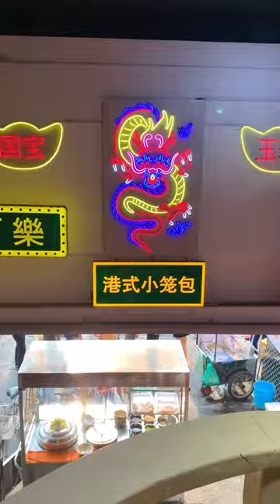TÔM NƯỚNG 8K ĐẶC SẢN QUẢNG ĐÔNG